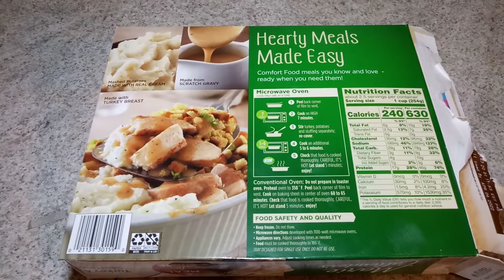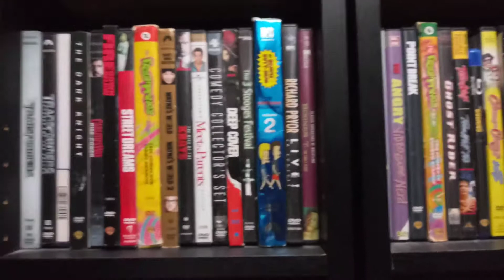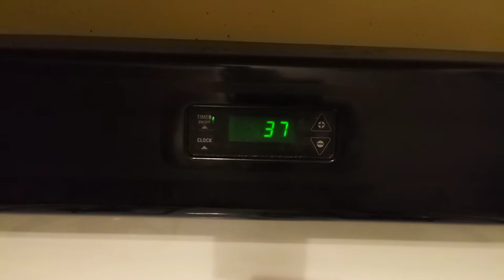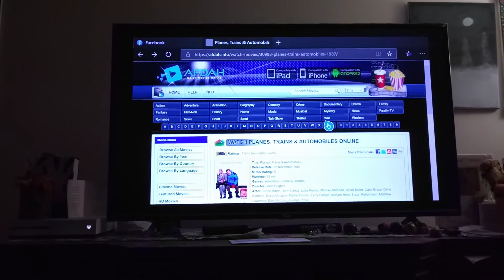Be Thankful For Family 👪 Ep.3 Planes, Trains & Automobiles ✈🚝🚖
Thanksgiving movie series